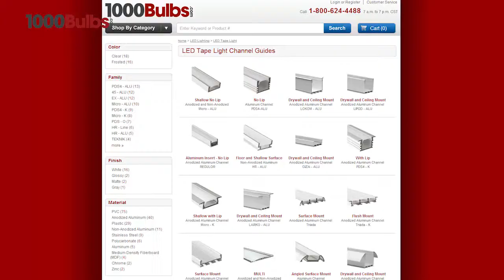KLUS 1576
The KLUS 1576 Non-RGB LED tape light micro switch allows you to control your tape light fixtures with the push of a button. This micro switch operates on either 12 or 24-volt DC systems and fits perfectly within existing KLUS tape light profiles. As the micro switch is typically placed at the end of a run, it requires special end caps (KLUS end caps labeled MW) to ensure that everything seals cleanly.

to see more of our products!